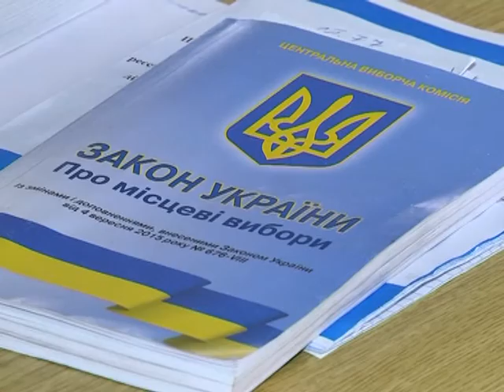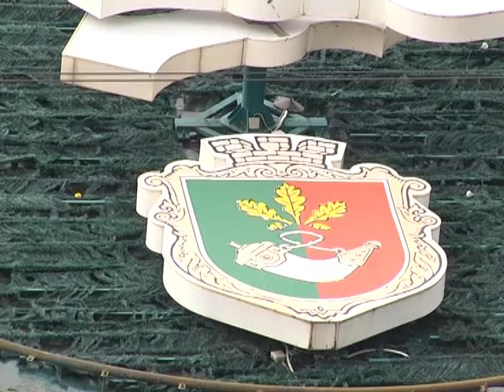Вилкул в один тур. Кривой Рог выбрал мэра.